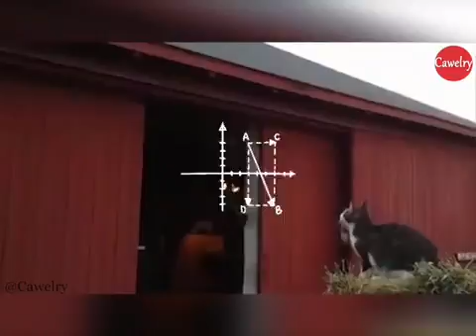عملية حسابية لقفزة القوط و النتيجة